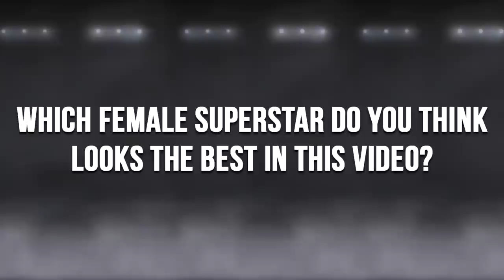WWE 2K18: Updated Women's Roster Screenshots